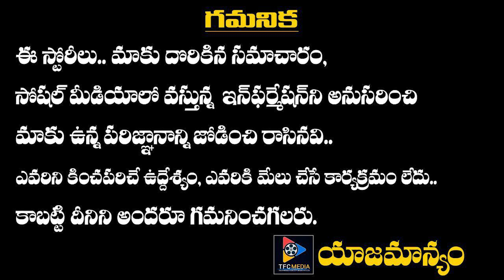Mirzapur Season 2 Release Date Announced || TFC FIlm News